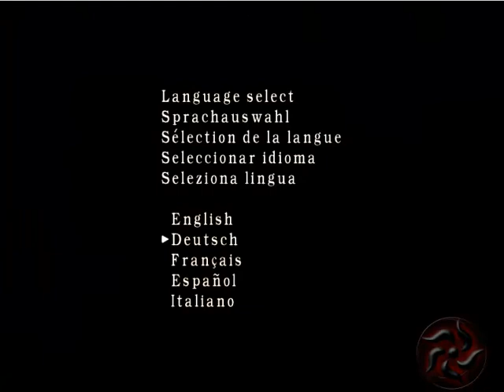Tutorial para RE4 Patchs Yekkusu's Tutorial Part 2 - Resultados finais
Este video e o resultado final do game

O som do jogo NÃO fica tão alto assim, o camtasia acabou gravando-o com o som do sistema sem nivelamento adequado e eu esqueci de diminuir o som NO GRAVADOR DE VIDEO ou seja, ele gravou como se o som tivesse no 200. Desculpem por isso.